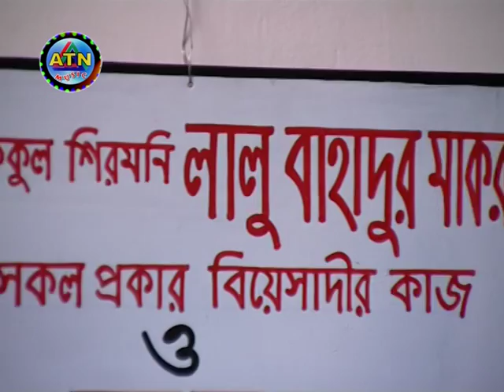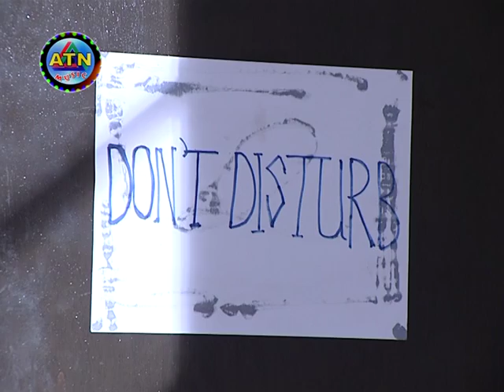Comedy Natok Mochake Dhil part 10 Salauddin lavlu ATM Shamsuzman Dr Enamul Haque Compose Abu Sufian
I like to think sharply but live simply, express crystally but feel creatively.

Born in Dhaka, Abu Sufian is the Editor of the Travel Magazine VROMON. He attained Masters in Accountancy from the University of Dhaka. As a writer he has already found a niche for him in our realm of literature. His writings studded with wit, humor and fun have found favor with a large number of readers. For his style, simplicity and evocativeness he is a household name in Bangladesh. At present as a successful writer and maker for TV dramas Abu Sufian's popularity has increased manifold. He has started writing in the early nineties. He is a regular writer to our popular national dailies like daily Prothom Alo, Bhorer Kagaj, Jaijaidin, Ajker Kagoj, Jugantor, Ittefaq etc. His columns Aadghonta and Poune Ekghonta in Bhorer Kagoj and Prothom Alo respectively were widely acclaimed. His travelogue on countries of Europe, Asia and Australia earned popularity. He has already got 19 titles including six novels to his credit. In 2011 his different type publication JibonJaponey Rasulullah SAW er Bani (The Sayings of Prophet Mohammad SAW for Guiding Life) has been appreciated and discussed extensively including by the knoledgable and difrent thinking reader. In several TV channels his several TV mega serials like Neerey
Taar Neel Dheu, Mouchake Dheel, Ankush, Shornali Din, PanBahar, Tomato Ketchup, Pipeelikar Pakha Gojay Moribar Torey etc. telecast over the years earned
tremendous popularity. In the year 2007 abu sufian’s
docu drama `Bachar Asha’ (Hope of Life) got the final nomination for EMMY award, a prestigious international award for television program. In the same year Bachar Asha won the International Children Day of Broadcasting (ICDB) award of UNICEF & International Academy of Television Arts and Science. His special Eid drama Shomjhota (Compromise) won the RTV-CJFB award (cultural journalist forum of Bangladesh) as the best script and drama in 2008
He has also a few short plays to his credit.
Abu Sufian apart from a writer is a successful Drama- writer and Director.

His books include:
Ankush, Rupa Benche Ache,
Neerey Taar Neel Dheu, Neetu Kandchhe,
Keherman, Kotha,
Aadghonta - 1, Aadghonta -2, Aadghonta - 3,
Poune Ekghanta -4
Cafeteria Corner -1,
Pariser Pothey Pothey (In the streets of Paris),
Spain : Surya Kironer Deshey (Spain: a country of sunshine),
Abu Sufianer Teen Uponyash,
London Shohorey (In London),
JibonJaponey Rasulullah SM er Bani (The Sayings of Prophet Mohammad SM for Guiding Life)
Sydneyr Pothe Pothey (In the streets of Sydney)